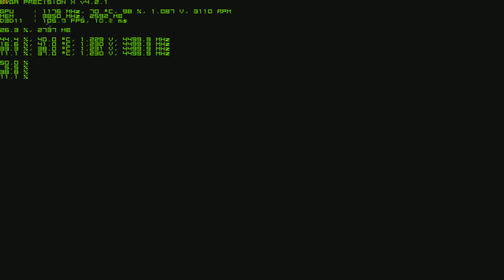F1 2013 | 4K 3840x2160 | i7 4770K GTX 780 Ti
GPU: EVGA GTX 780 Ti 1200+ / 3850 Mhz
CPU: Intel Core i7 4770K 4.5 Ghz
MB: ASRock Z87 Extreme 4
Ram: 8 GB G.SKILL Sniper Series
SSD: San Disk Ultra 120GB
HDD: WD 3 TB | WD 500 GB | WD 250 GB
PSU: TT Black Widow 850 W
CASE: Lian Li Pc A76WX